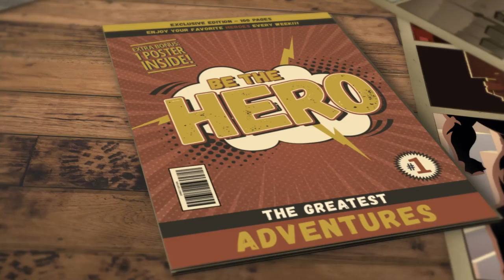Triggers review of mental health check 2 with the making of by Selina Stone.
All videos and content created by Selina Stone for your empowerment.